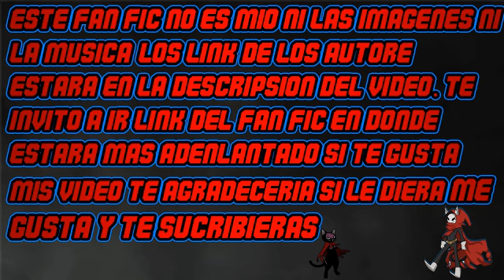Reencarnado como Ash en Pokémon cap 21-24